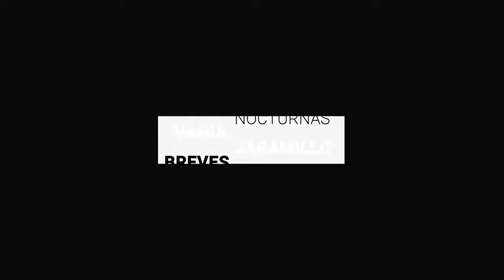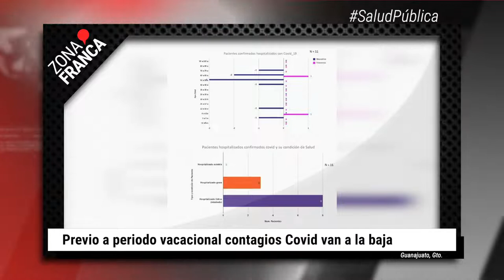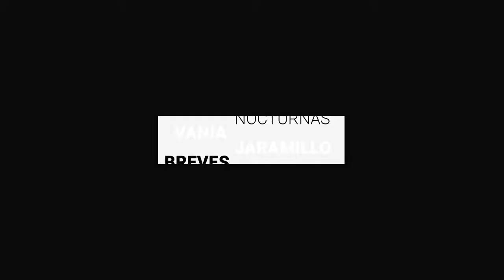Contagios de covid siguen a la baja previo a semana santa | BrevesDeLaZona📰‼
-A una semana de que comience el periodo vacacional por semana santa y pascua, la tendencia proyectada por autoridades sanitarias se mantiene con contagios a la baja pero sin dejar de confirmar nuevos casos.
-La presidenta municipal de Irapuato, Lorena Alfaro García, estimó que hubo 300 mil asistentes a la Feria de la Fresas 2022.  En el evento se reportaron un par de robos de vehículos, delito que apuntó, ocurrió en un estacionamiento particular del que no estaba a cargo de los organizadores.
- El team de Europa se hizo con la victoria en el Rally de las Naciones 2022 que se disputó en los caminos de Guanajuato, Nikolaus Schelle de Alemania y Sebastian Barbu de Rumania, sorprendiendo a propios y extraños con un total de 618 puntos, superando al equipo de Noruega en los últimos tramos.